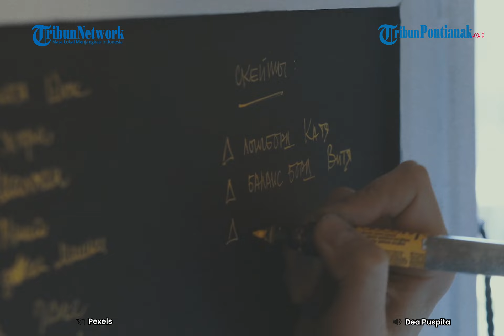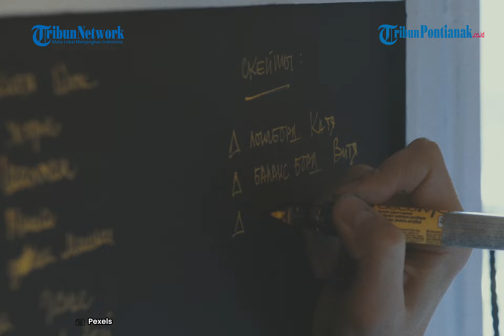🔴 Kalender 2023 Momentum Penting Hari Bahasa Ibu Internasional di Bulan Februari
Momentum pergantian tahun baru sebentar lagi tiba. Rasa suka dan cita bakal menyelimuti seluruh masyarakat di dunia.

Momen sepanjang Kalender 2022 harus selalu menjadi bahan evaluasi. Setiap rencana dan target juga harus tersusun dengan baik pada Kalender 2023 mendatang. Beragam cara bisa dilakukan saat menutup tahun.

Kali ini terdapat sejumlah momen penting sepanjang Kalender 2023. Satu di antarnaya adalah Hari Bahasa Ibu International yang jatuh pada 21 Februari

Hari Bahasa Ibu Internasional berasal dari pengakuan Internasional terhadap Hari Gerakan Bahasa yang dirayakan di Bangladesh.

Resolusi bahasa internasional ini disarankan oleh Rafiqul Islam, seorang Bangli yang tinggal di Vancouver, Kanada.

Ia menulis surat kepada Kofi Annan pada tanggal 9 Januari 1998, memintanya untuk mengambil langkah untuk menyelamatkan bahasa dunia dari kepunahan dengan mendeklarasikan Hari Bahasa Ibu Internasional (International Mother Language Day).

Akhirnya dipilihlah tanggal 21 Februari sebagai Hari Bahasa Ibu Internasional karena pada tanggal tersebut, Bangladesh mengalami pembunuhan pada tahun 1952 dalam memperjuangkan bahasa Bangli di Dhaka.

Kendati demikian, 21 Februari tidak masuk dalam kalender libur nasional yang ditetapka oleh pemerintah Indonesia.